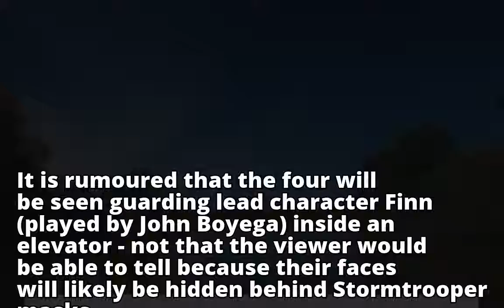Princes Harry and William, Tom Hardy, and Gary Barlow reported to play Stormtroopers in Star Wars: T